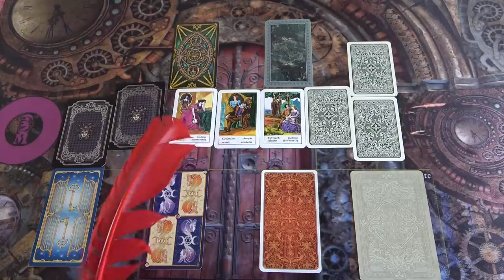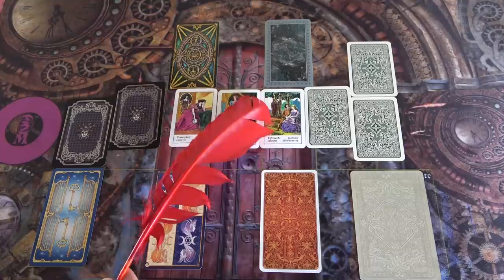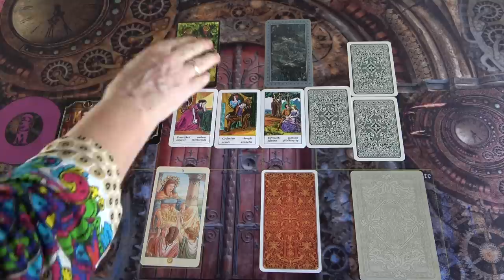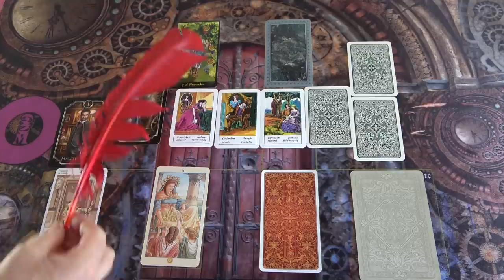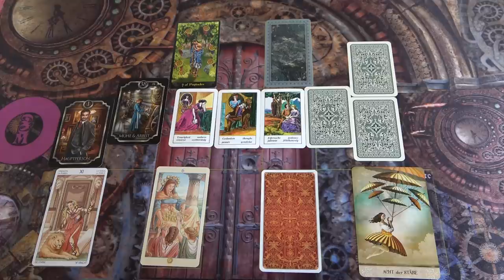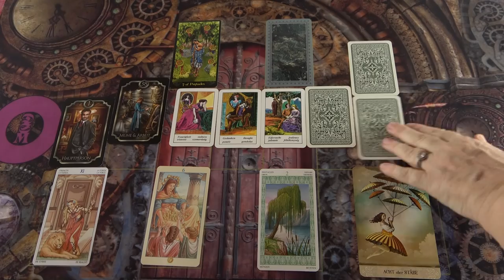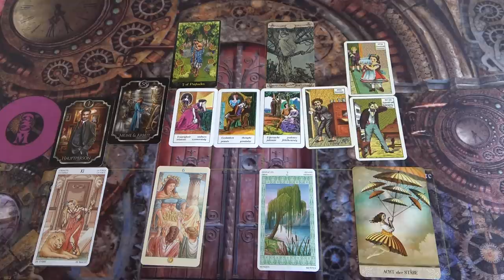Sorsváltozás JÓSLÁS Egy új lehetőség számodra